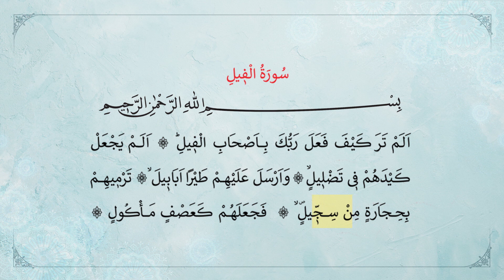ФИЛ СҮРӨСҮ - (АХМЕТ РЕЖЕП КОЧ)